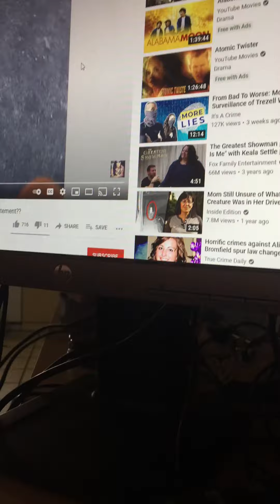WANDA WEST SPEAKS CRINGING WORDS